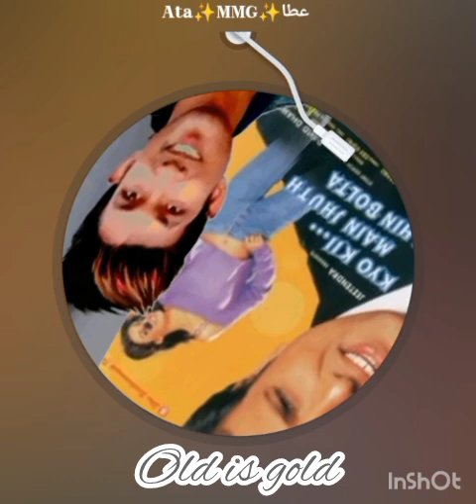Pa Liya Hai Pyar Tera ab Nahin khona